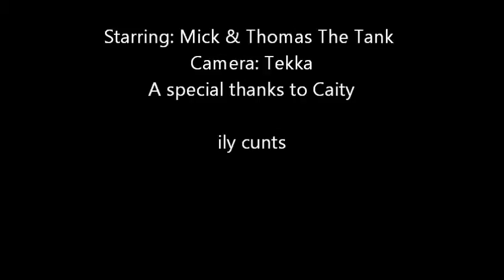Mick Vs Train Ride